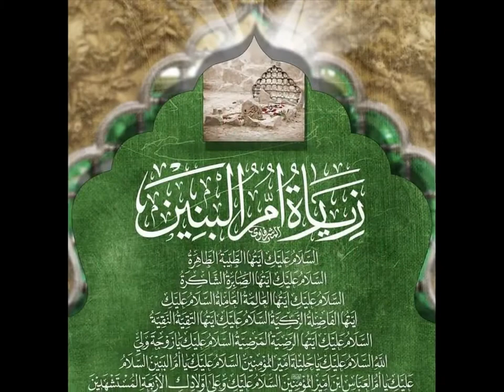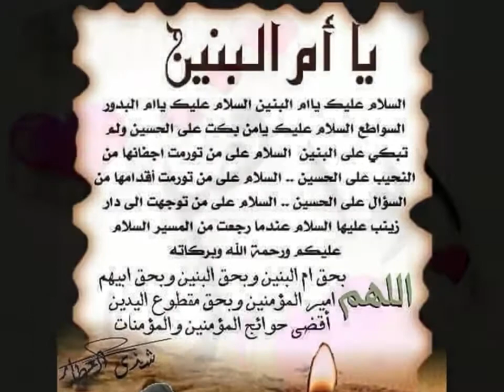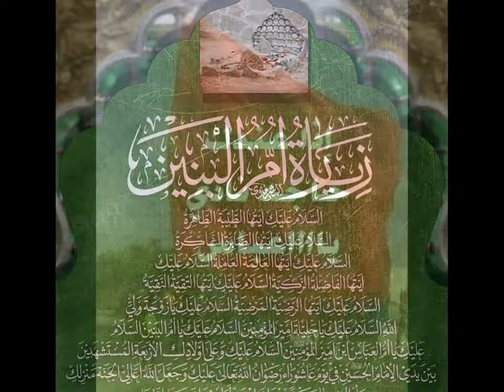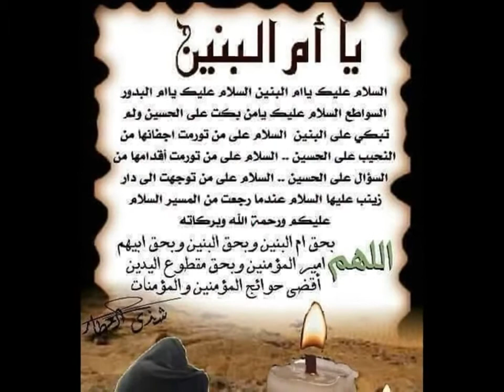Majid Firouzi مجید فیروزی | دلم شیدایی خال ابالفضل